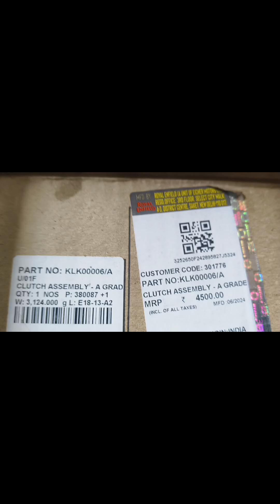Hunter 350 clutch bed kese kholenge dekho